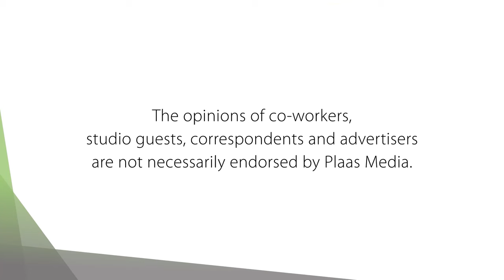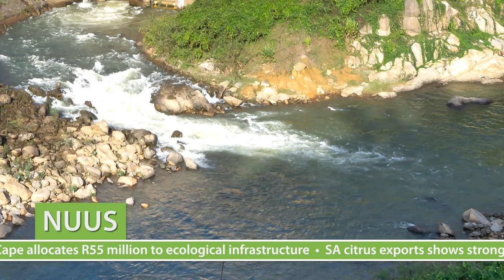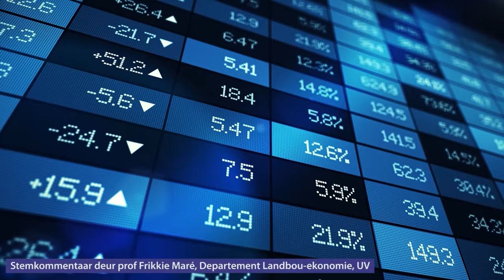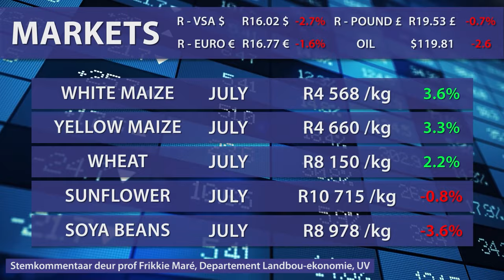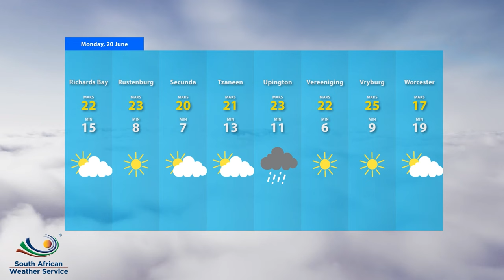Detecting early heart health issues in horses / Best Cabernet in the world: Farm TV - 20 June 2022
The University of Pretoria’s Faculty of Veterinary Science has created an unique offering for horse owners. A equine cardiology consulting service called EquiCardio. Dr Christina Eberhardt visits us in studio to shed some light on this exciting new development. We then chat to David Finlayson about its GS Cabernet Sauvignon 2019 that won the Best Cabernet in the world.